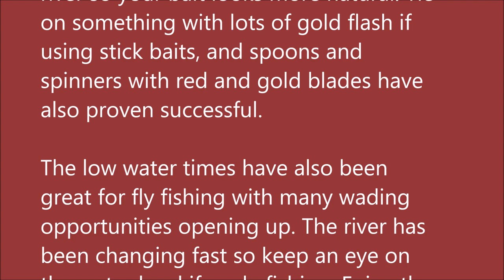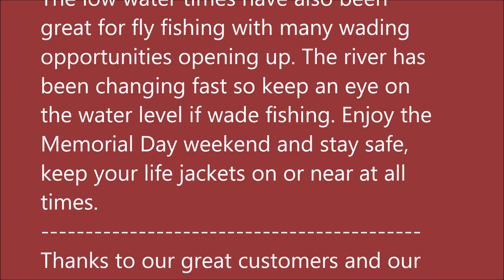Arkansas White River Trout Fishing Report May 20, 2020